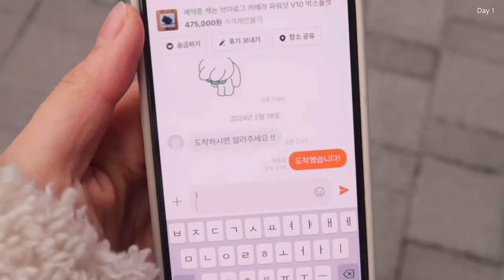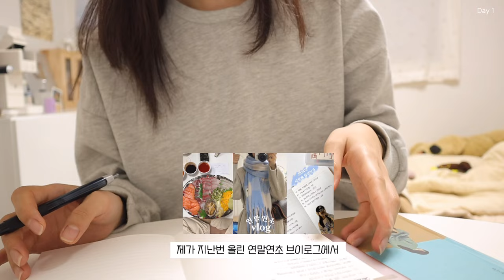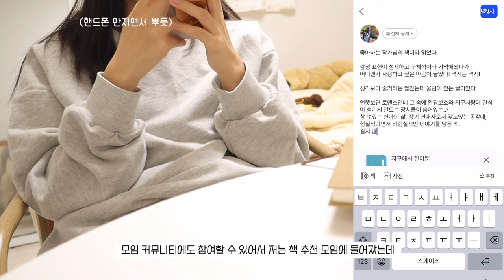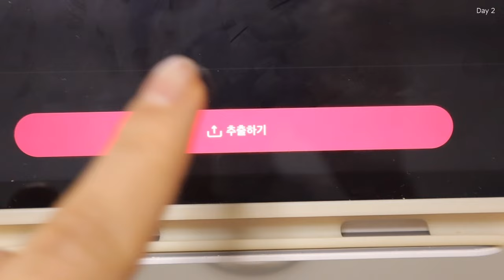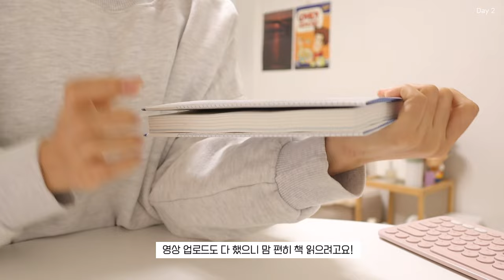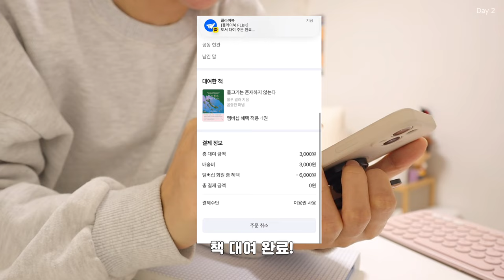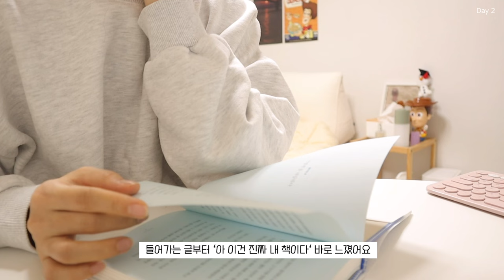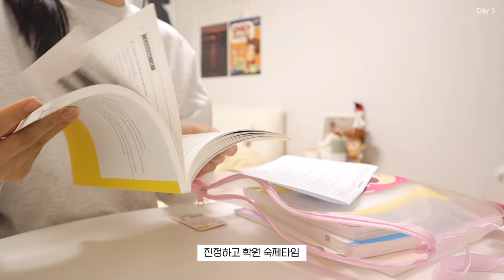(SUB)📚독서왕을 꿈꾸는 나..와 물욕이 끓어오르는 집순이 일상 브이로그(+이벤트) | 마녀스프 만들기 | 캐논 파워샷 v10 | 책 추천 | 집밥(고추장돼지볶음/굴짬뽕)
✨데이 타임라인✨
00:25 DAY1
07:14 DAY2
20:23 DAY3

오늘은 오랜만에 일상 브이로그를 준비했어요😆
새해 다짐과 함께 독서왕이 되기 위해 꾸준히 노력하는
독서왕 꿈나무의 모습과 유지어터의 집밥과 마녀스프 만드는
소소한 일상까지 알차게 담았으니 편안하게 시청해주세요:)
+여행 앞두고 끓어오르는 물욕까아지
그리고 오늘 영상은 구독자 이벤트도 준비했으니!
많은 참여 부탁드려요 ㅎ.ㅎ (무려 100분..!)
그럼 여러분 오늘 영상도 보러 와주셔서 감사하고,

🎁DOSI x 조은fine 이벤트🎁

DOSI 간편 가입하고 구글폼 인증하면 끝!
아래 링크에 인증하고 참여해 보세요!

📌이벤트 기간: 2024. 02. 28. (수) ~ 03. 06. (수)
📌당첨자 발표: 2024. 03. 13. (수) *커뮤니티 발표
📌이벤트 경품 : [스타벅스] 아메리카노 기프티콘 T (100명)

독서왕이 되고 싶으신 분들은 DOSI에서 진행 중인
최대 74%할인 된 독서 앱 서비스를 확인해보세요!🙆🏻‍♀️